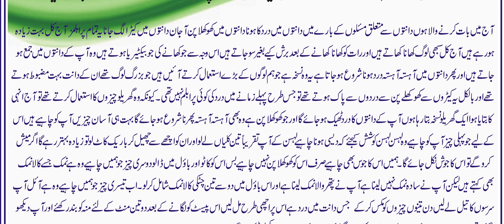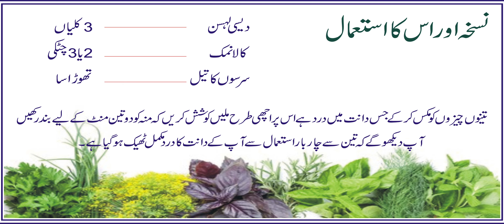Tooth Infection Cause pain/دانتوں کا انفیکشن درد/ Islami fertility center/پروفیسرحکیم دلشادحسین تبسم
Expert, All kinde of Male, Female infertility problem.. 100% Safe... Islamic Herbal. Unani... Dysi..ayurvedic..Treatment
Azoospermia.A.spermia.Hypospermia.Oligospermia.Nicrospermia.Asthenozoospermia...Teratospermia.Epididimal cyst.spermatocele Ectasia,Obstruction.hypogonadism.Vericocele.Hydrocele.Hypoplastic soft testis.undescended small testis.epididymistis.inflamed epididmal.(Erectile Dysfunction (Mardana Kamzori) Sikn problem,Stomach problem,Liver Probelm,Kidney problem,Hyperglycemia (High blood Suger).suger & sex problem..etc
This is may (+300 ) video will provide you (Male & Female all kind of infertility problem )...And (+150) video will provide you (Erectile Dysfunction (Mardana Kamzori) Sikn problem,Stomach problem,Liver Probelm,Kidney problem,Hyperglycemia (High blood Suger).suger & sex problem..etc).The Knowledge and information that you never get before. plz,You must Watch Complete video..With lot of Thanks.
Jast Other city visit.. Rawalpindi..Multan...Sialkot..faisalabad...Sargohda..hyderabad...karachi.
Azoospermia A spermia treatment in pakistan, hypospermia disease treatment in pakistan, azoospermia treatment in pakistan, whats is azoospermia in urdu hindi, oligospermia treatment in pakistan, nicrospermia in urdu hindi, asthenozoospermia treatment, teratospermia treatment in pakistan, pyospermia in urdu hindi, lecuospermia treatment in herbal, hematospermia treatment with herbal in pakistan, cryptospermia treatment in pakistan, spermatozoon in urdu hindi, retrograde ejaculation in urdu hindi, hematocele of testis in urdu, liquefaction time in urdu hindi.

 Antisperm antibodies in urdu hindi, hormones problems in urdu hindi, Female infertiltiy in urdu hindi, male infertiltiy in urdu hindi, infertility treatment in pakistan, Epididimal cyst, spermatocele in urdu, testicular ectasia,obstruction, hypogonadism,Erectile Dysfunction in urdu hindi, Vericocele hydrocele in urdu hindi Orchitis in urdu, hypoplastic soft testis in urdu, undescended small testis, epididymistis..inflamed epididmal and testis, testicular torsion in urdu hindi,testicular appendicitis treatment, testis canceer urdu hindi.singal testis in urdu hindi, testicuar mass and lumps treatment, Hematocele of testis treatment in pakistan,Testiculr hemorrahage treatment in pakistan,only germ cell, spermatogonial, spermatogonium, only spermatocyte treatment, only spermatids in urdu, only sertoli cell, only leydig cell. Raham & Anday Dani ka chota hona?(Uterus & Ovaries less size)100% Safe Uterus Inflammation / Reproductive Organs/ Endometrium/Causes Islami Herbal Urdu Hindi hakim dilshad Zindagi may kabhi bhi Mahwari (Menses) ka na aana? 100% Islami Herbal treatment urdu Hakeem Dilshad Follicle(Egg) Growth Medicine Say Aksar (PCOS PCOD) Peda Ho Jatay Hay.

100% Islamic.Pro,Hakim Dilshad 7th, month pada honay walay kumzoor bachon ka 100% Islami herbal ilajh urdu. Hakeem Dilshad Hussain

What Is Miscarriage (Family Margie Causes Symptoms herbal Treatment)Natural Physician hakeem Dilshad Miscarriage Problem (Causes Risk Factors Symptoms Signs Treatment) Islamic Herbalist Bay Uladi-Family Margie-Miscarriage(Symptoms Signs Causes Treatment)100%Islami Herbal Miscarriage Problem..Safe100% Islamic Herbal Adweyat What Is Miscarriage Problem,Symptoms Signs Causes 100%Islami Herbal Treatment Family Margie our(Infertility-Abnormal Pregnancy)symptoms Causes100%Herbal Treatment. Family Margie our(Miscarriage-Abnormal Pregnancy)symptoms Causes 100%Herbal Treatment Abnormal Pregnancy(Bari Waja Family Margie)Symptoms Causes Islami Herbal Treatment No 1.Abnormal vaginal bleeding. No 2. Abdominal or pelvic pain No.3. Weakness,Shoulder pain,Dizziness,or Fainting Family May Shadi Zaroori Hay to Htiyaat karnay(Bohat Say Imraz Say Buch Jany Gay) HEADS office LAHORE ADDRESS… Islami Fertility Center ( Dawakhana ) Menar e Pakistan azadi chwok metro bus stop Near Ravi Chargah 236 mulana ahmed Ali Road Lahore …clinic Time…11.00 am to 8.00 pm Sunday on .0092 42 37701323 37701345—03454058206 Pro, Hakim Dilshad sahib her month ki …..10 our 11 ko Rawalpindi may mareezon ko free tibbi mashwaray daytay hay. whats app no … Pro, Hakim Dilshad sahib her month ki …..17 our 18 ko Multan may mareezon ko free tibbi mashwaray daytay hay. whats app no .